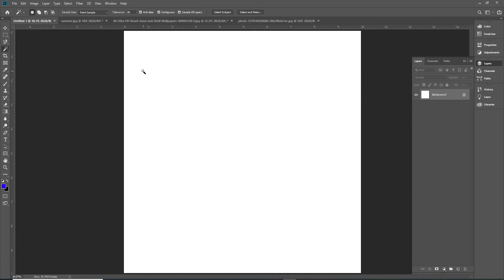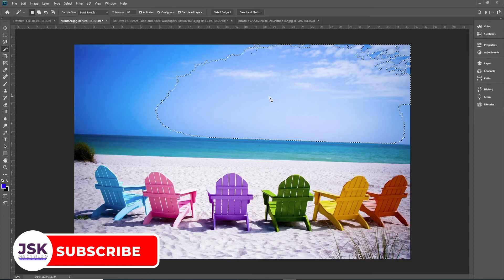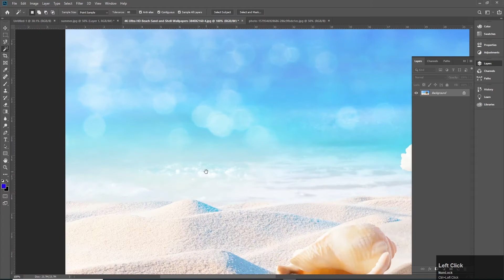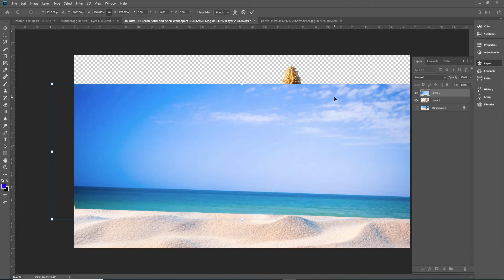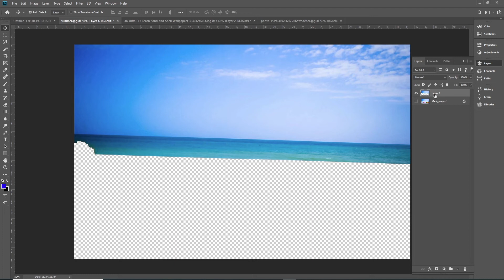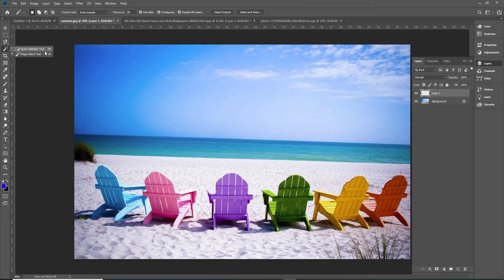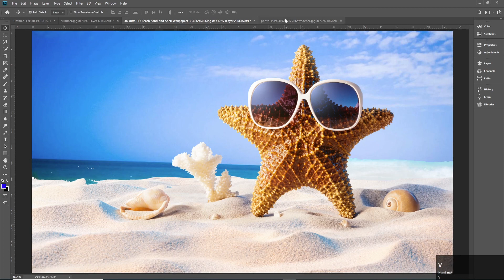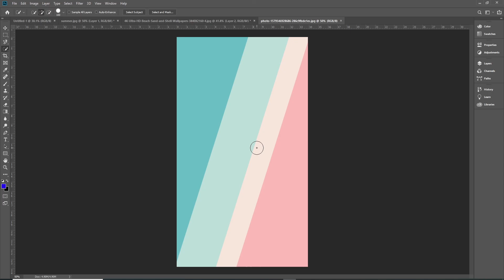Adobe Photoshop Class 3 - Quick Selection Tool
Hello everyone! Welcome to JSK Design Studio. In this class you will learn about Magic Wand Tool and Quick Selection tool.

You will learn Adobe Illustrator, Adobe Photoshop Complete Course in Urdu